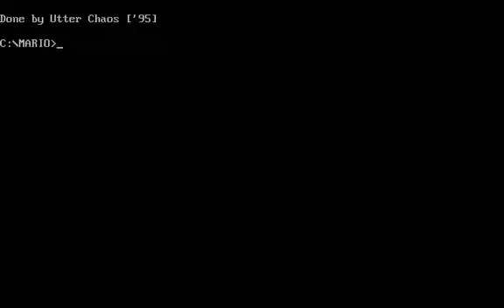Back from the Death to rule Frisia again!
From a Mario clone game for DOS by Adam Howard.